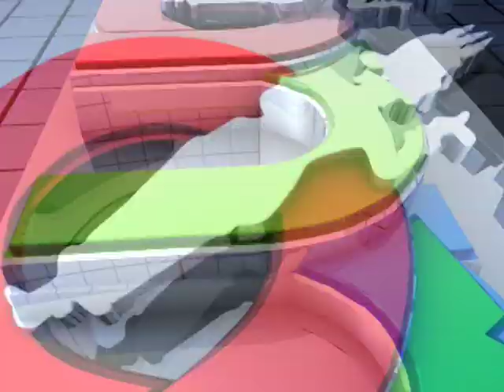នាយ​ឧ​ត្ត​ម​សេនីយ៍ សៅ សុខា បញ្ជា​ប្រមូល និង​វាស់វែង​ឈើ​ឲ្យ​រួចរាល់​មុន​ថ្ងៃទី​២០ មីនា​